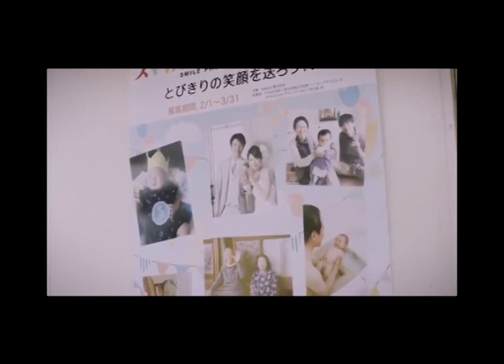Ryo Yoshizawa ~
Like this video if u like it :)